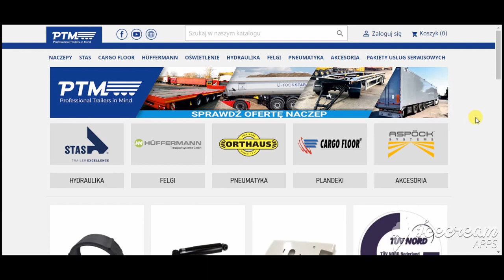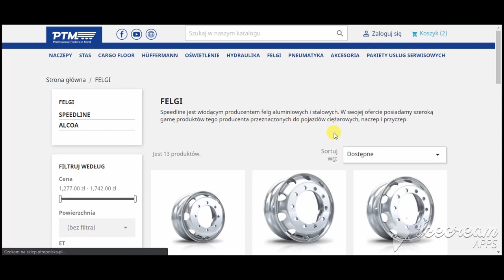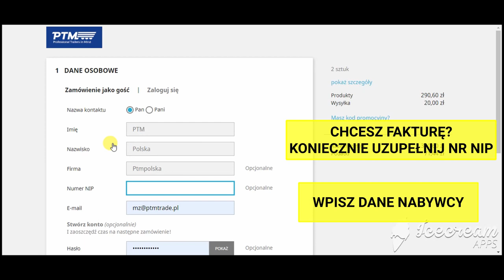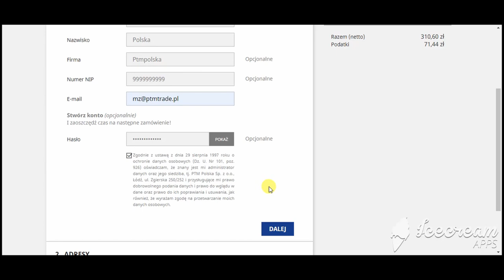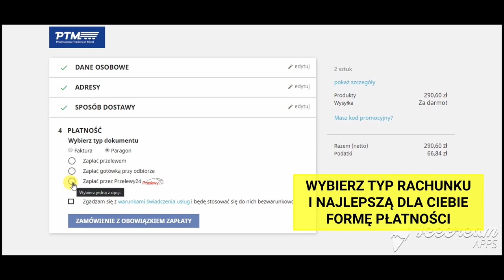Jak kupować w sklepie PTM POLSKA